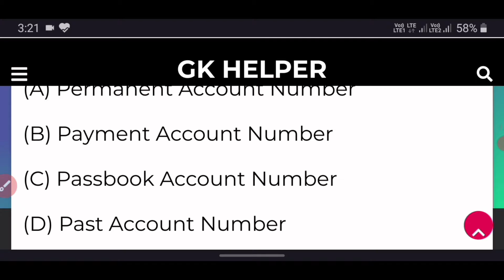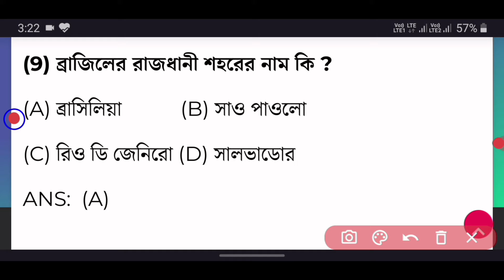WBP 2021 Gk in Bengali || WBP 2021 Gk Practice Set - 2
এই VIDEO টিতে WBP 2021 GK Practice Set - 2 সম্পর্কে আলোচনা করা হয়েছে । যে প্রশ্ন গুলি আগামী কেন্দ্র ও রাজ্যের সমস্ত চাকরির পরীক্ষায়, যেমন রাজ্য WBP, WBP SI, KP, রাজ্যের Group - D, আবগারি, PSC ক্লার্ক , WBCS প্রিলিমিনারী ও কেন্দ্রীয় সরকারের POST OFFICE , রেল ও ব্যাংক সমস্ত চাকরির পরীক্ষায় পরীক্ষার্থীদের বিশেষ ভাবে সাহায্য করবে ।

Please Subscrib My YouTube Channel